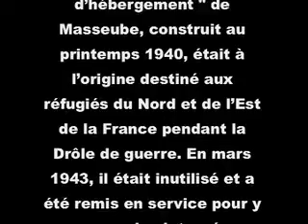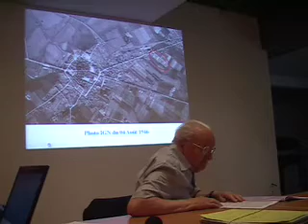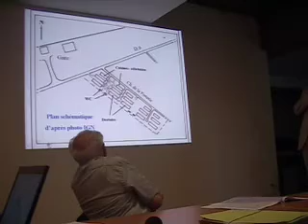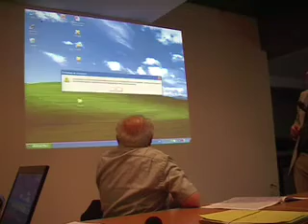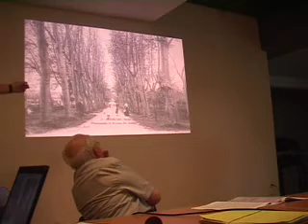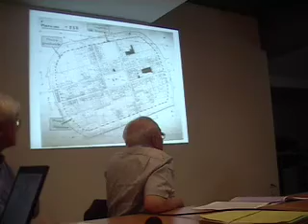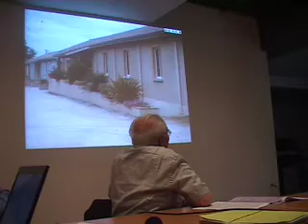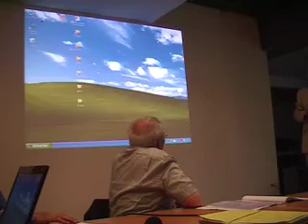Société Archéologique, Historique, Littéraire et Scientifique du Gers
La Société archéologique, Historique du Gers organise une séance extraordinaire, mercredi 6 juillet 2011, salle du Mouzon, rue du général de Gaulle à Auch à 14h30 ...
 Cette réunion est extraordinaire
 - par le sujet abordé  "Les Cités d'accueil et les Camps d'hébergement dans le Gers entre 1939 et 1945"
-  par la présence de nombreuses autorités et des groupes de chercheurs qui se sont investi sur ce thème.
 Il y eut dans notre département une vingtaine de Cités ou Camps et pour chacun d'entre eux une recherche particulière a été opérée ; par exemple, camps d'Auch (Le Seilhan,  Beaulieu), de Masseube, de Montestruc, de Mauvezin, de Nogaro...
 Par exemple, le "Centre d'hébergement " de Masseube, construit au printemps 1940, était à l'origine destiné aux réfugiés du Nord et de l'Est de la France pendant la Drôle de guerre. En mars 1943, il était inutilisé et a été remis en service pour y regrouper des internés, en très grande majorité des Juifs allemands qui  avaient échappé aux rafles de l'été 1942, et étaient pour la plupart âgés de plus de soixante ans.  Près de 200 de ces internés y ont séjourné, les derniers jusqu'à la fin de l'année 1945, en compagnie de plusieurs dizaines d'Espagnols. Après1948, le site a accueilli des colonies de vacances.  Les nombreux policiers qui assuraient sa garde et sa gestion ont laissé une quantité d'archives suffisante pour permettre d'apporter un éclairage sur cette période
Cette étude a été entreprise en 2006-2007 à l'Institut Saint-Christophe de Masseube par des élèves  de première et de terminale S

Nous allons avoir une explication sur ces Cités ou Camps dont on a oublié parfois même l'existence:

Par ailleurs, le fait que des dizaines de personnes aient travaillé en équipe sur le même thème selon un cadre pré-établi est remarquable...